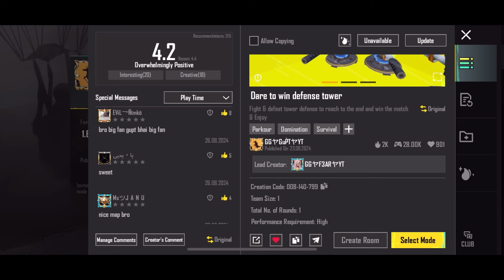Next Amazing Rebate Release Date - Amazing Rebate Pubg -Next Purchase Gift Release Date -Pubg Mobile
Video Title: Next Amazing Rebate Release Date - Amazing Rebate Pubg -Next Purchase Gift Release Date -Pubg Mobile

The video has information on pubg next purchase gift - pubg new purchase gift - new purchase gift pubg - purchase gift pubg - next purchase gift pubg - pubg purchase gift - But also tries to cover the following subjects:

✅ To Participate in  Pubg Mobile popularity contest
👉 SEND POPULARITY AND WIN UC | PUBG ID 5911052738

👉 Purchase Gift Pubg New Update - Free Mythic Forge Crystal-Amazing Rebate Pubg -Gift Pubg UC 3.1 Pubg

👉 Pubg Mobile Free UC - How to Get Free Pubg Mobile UC - Best Pubg Free UC - Free UC For Everyone Pubg

✅  About GG Gupt:

Get ready to immerse yourself in the world of gaming with daily PUBG Mobile live gameplay and updates, as well as  adventures and news updates.

Join me as I dive into intense battles, explore new maps, and showcase the latest features and strategies in PUBG Mobile. Stay up to date with the ever-evolving gaming scene as I bring you the latest news, updates, and insights.

I primarily play on my iPhone 14 Pro Max, providing you with high-quality visuals and smooth gameplay.